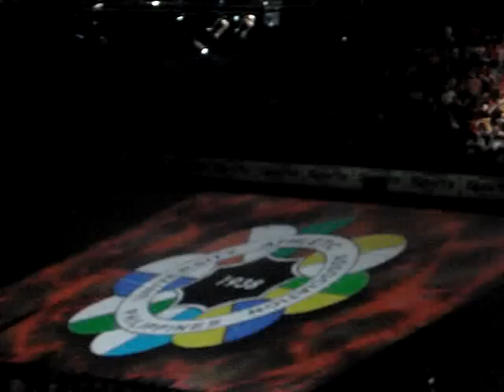UAAP Season 71 Opening- "Encore"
all performers went on stage. to bid every one a great UAAP season.